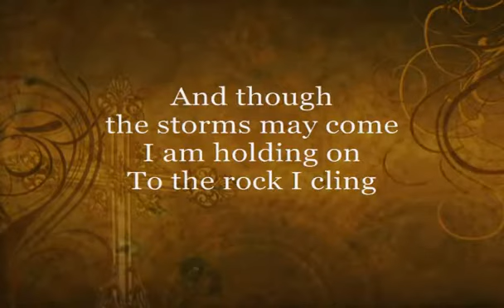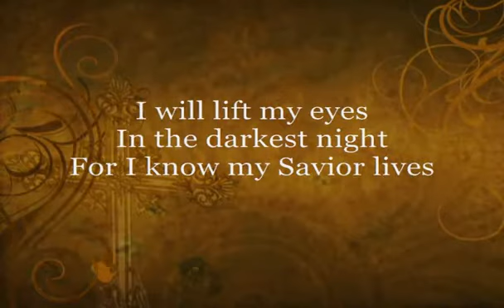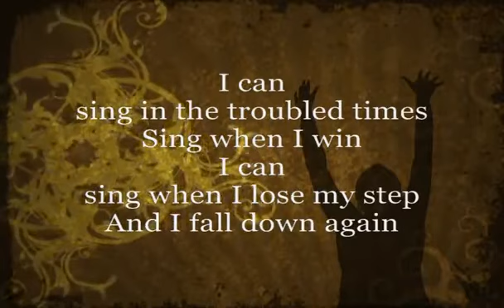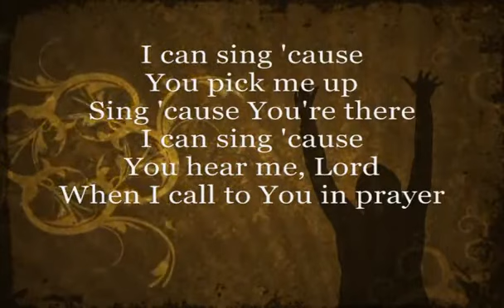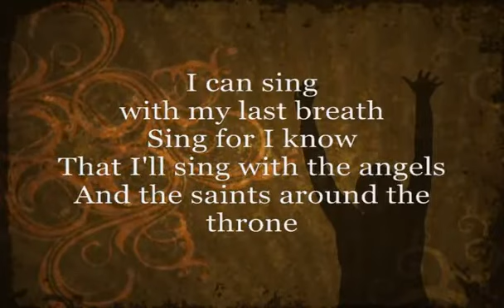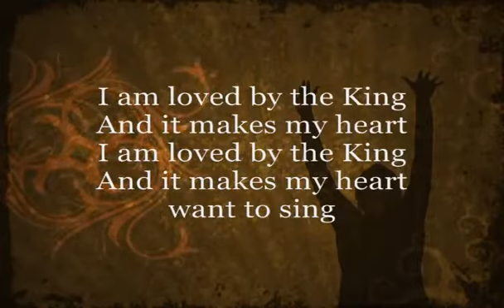Chris Tomlin How Can I Keep From Singing YouTube